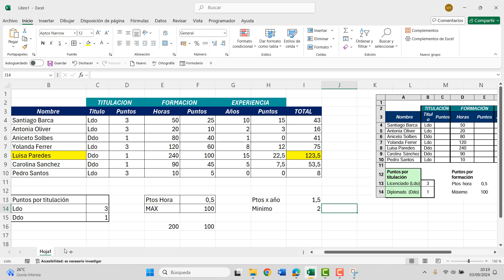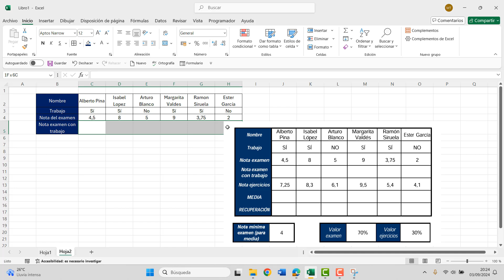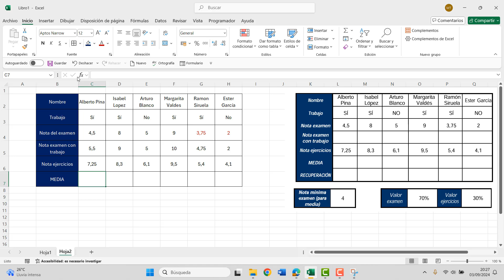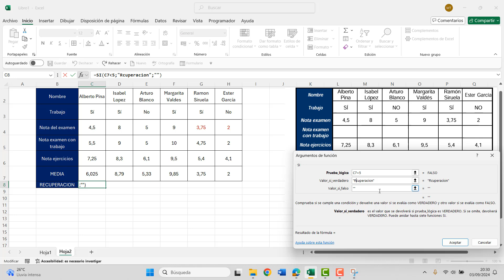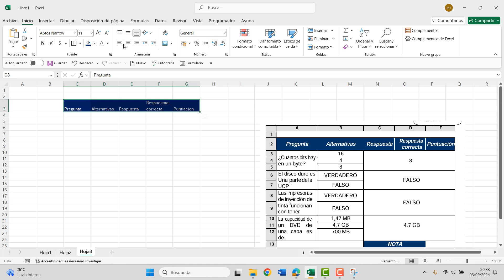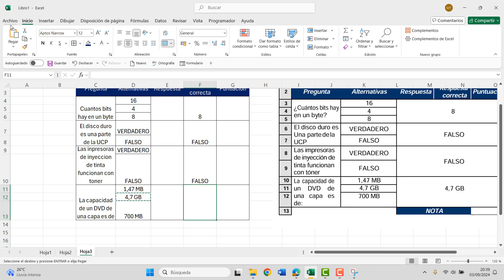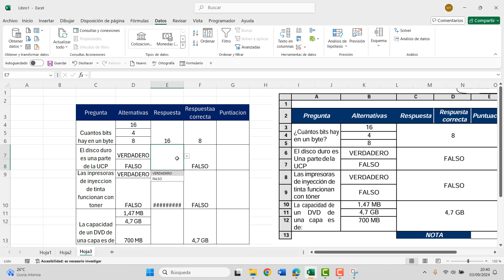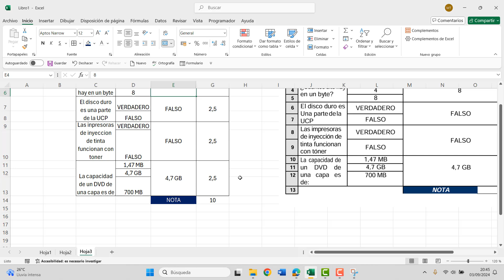Curso Excel básico; Ejercicio 6. Función SI (2 Part)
Este es el canal de Youtube Recetas de Marketing